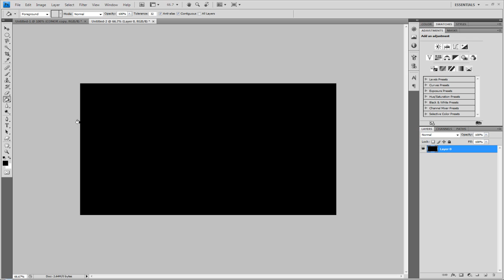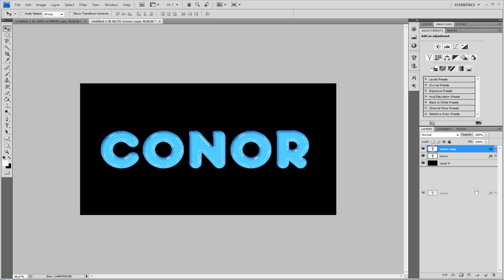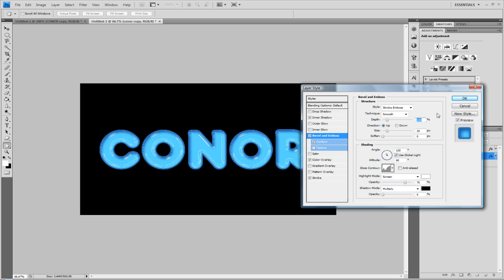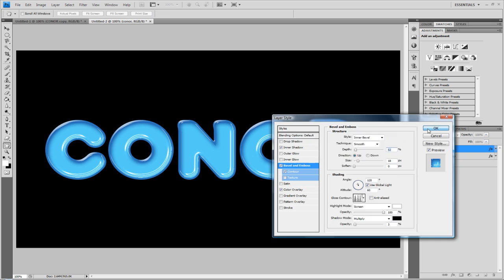Creating Plastic Text | Photoshop Tutorial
how to make plastic looking text in photoshop, settings can be alternated to suit yourself.